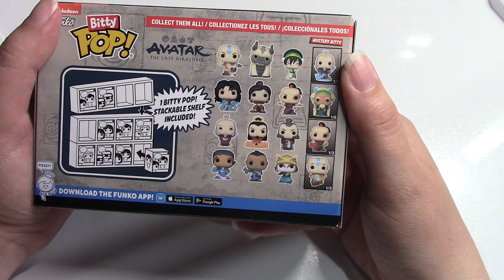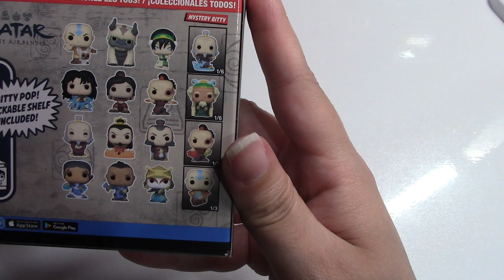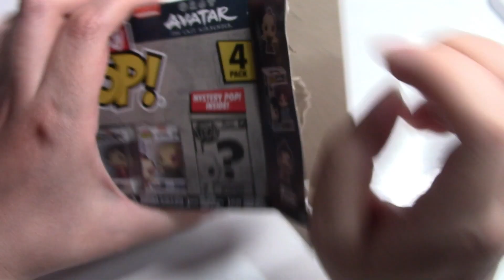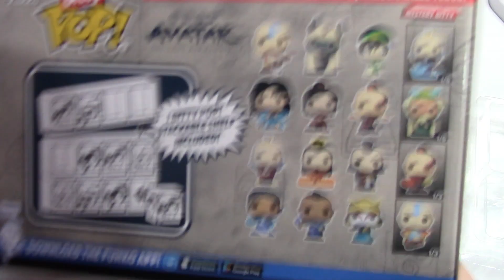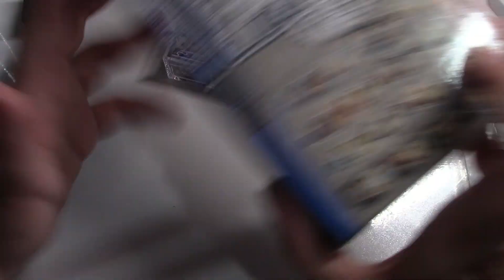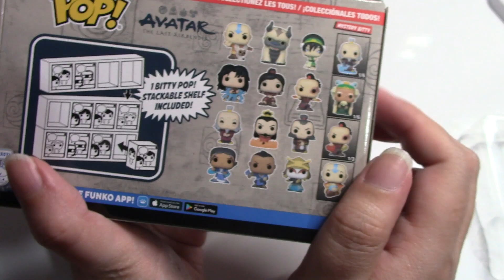Funko Bitty Pop! Avatar!!!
Ciao Ragazzi

NB:
A voi non cambia il prezzo!
(se vi da fastidio, non preoccupatevi, acquistate cercando voi il prodotto)

Un Bacione